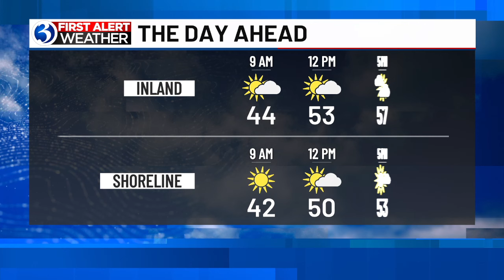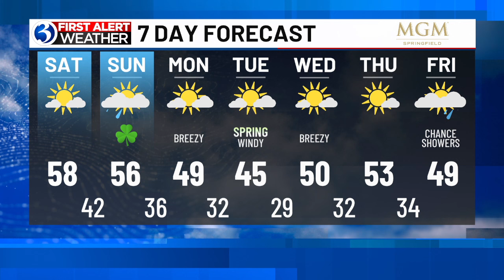Technical Discussion: Cold front brings showers for St. Patrick’s Day and it’s back to “reality”...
It’s getting light earlier and earlier.